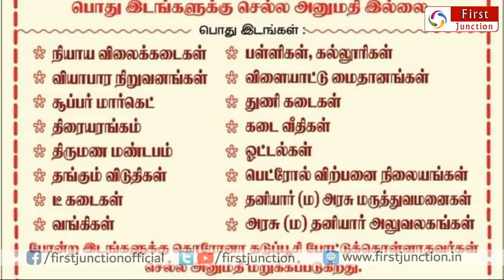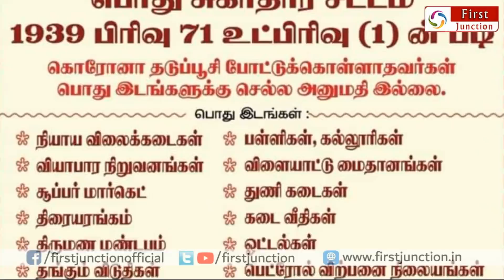சற்றுமுன் உத்தரவு ! இனி இதுக்கெல்லாம் தடை !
lockdown again 2021
edappadi palanisamy
mk stalin rain chennai
chennai rain updates
chennai flood live
mk stalin car convoy
dgp sylendra babu
mk stalin live
mudhalvar stalin
cm stalin
tamilnadu cm
cm stalin bus travel
surya jai bhim
first junction